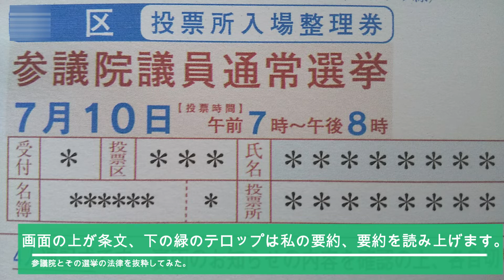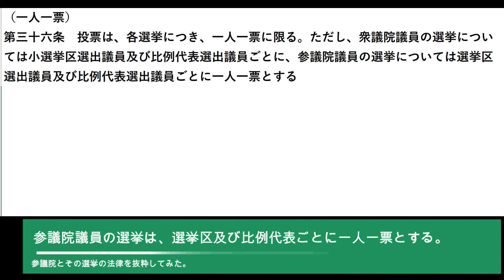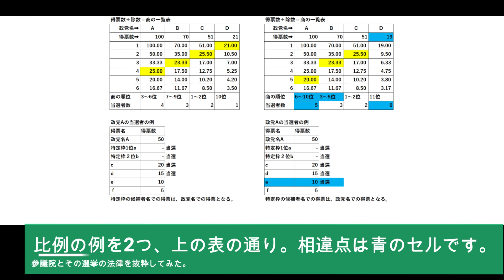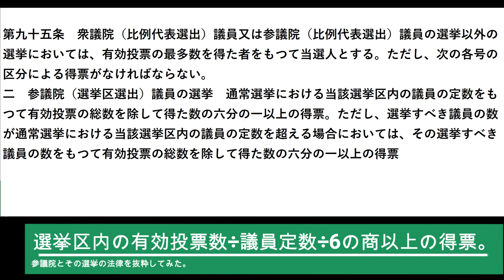参議院とその選挙の法律を抜粋と要約してみた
2022年7月10日の参議院議員選挙が近づいてきたため、関連する法律（憲法、国会法、公職選挙法）を読んで、要約を作りました。
なお、以前作成した動画「衆議院とその選挙の法律を抜粋してみた」への追加版であり、そちらは次のリンクです。